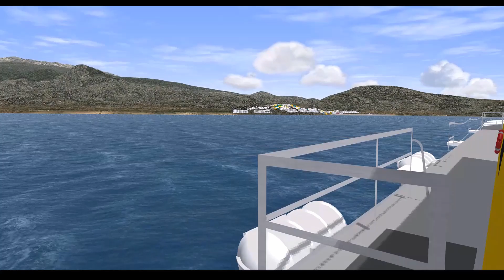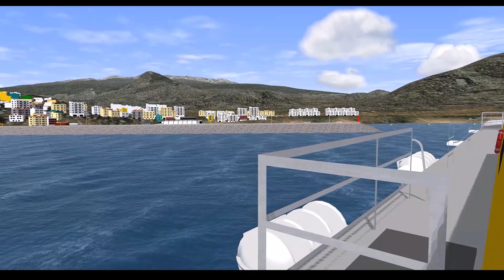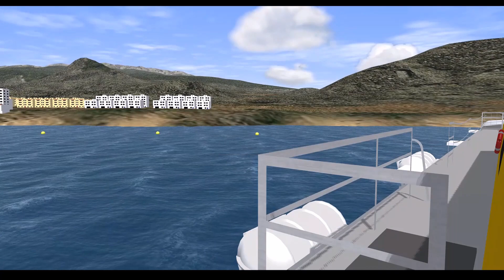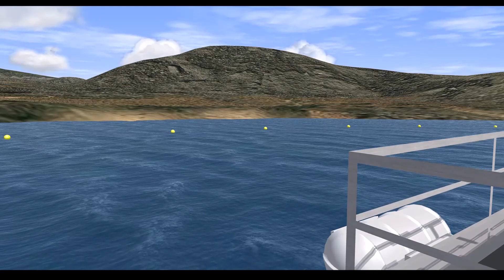BENCHIJIGUA EXPRESS desde la cabina de pasajeros - VSF